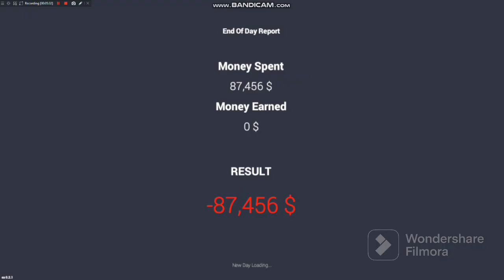TOYOTA SUPRA IN 60000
Cover topic :

Shred yt

toyota supra

 toyota supra in india

 toyota supra sound

toyota supra 2023

toyota supra top speed

toyota supra car

toyota